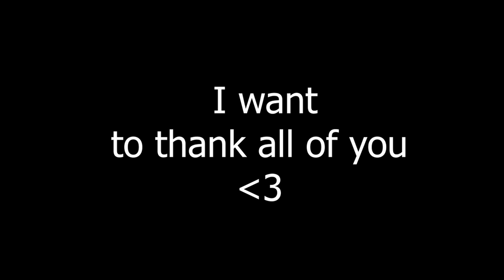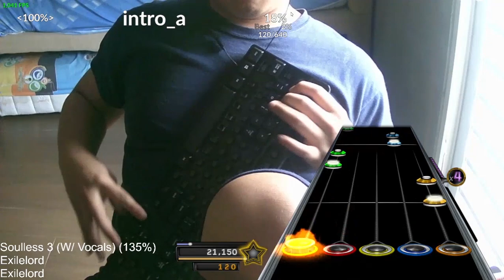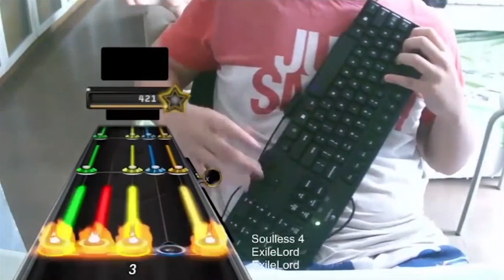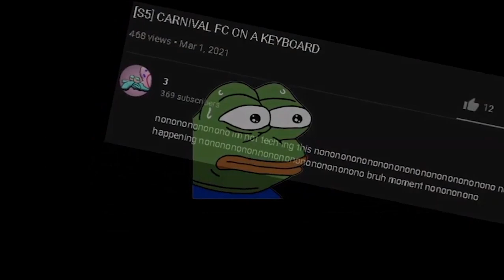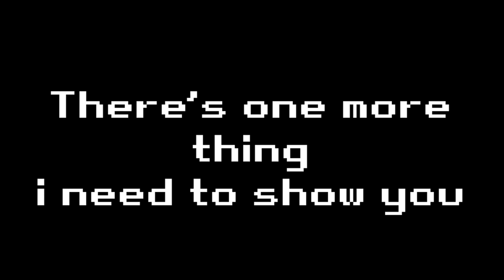The Soulless Series Keyboard Technical Tech FC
This is such historical moment for me, and for the keyboard community.
The Soulless Series Technical Tech FC (LMAO)

Shout out to the keyboard cave mens luv u

Intro           = 00:00
Soulless 1 = 00:30
Soulless 2 = 03:48
Soulless 3 = 08:47
Soulless 4 = 13:11
Soulless 5 = 26:11
Soulless 6 = 43:36